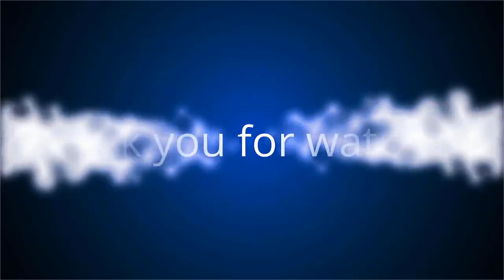✅ Gérald Darmanin : les coulisses de sa rencontre avec Rose-Marie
✍ Le week-end du 29 août s'annonce riche en émotions pour Gérald Darmanin.  S'il a prévu de démissionner de la mairie de Tourcoing, le ministre de l'Intérieur va également célébrer son mariage avec sa compagne Rose-Marie, rencontrée en 2009.  La cérémonie civile sera célébrée à la mairie de la ville où il a été réélu aux dernières élections municipales, puis une réception suivra à Boulogne-sur-Mer, dans une maison appartenant à la famille de la mariée, a fait savoir La Voix du Nord.  Si Emmanuel Macron et Nicolas Sarkozy étaient conviés à ce mariage, tous les deux ont finalement décliné l'invitation, a précisé Paris Match ce jeudi 27 août.  Pour Gérald Darmanin, qui aspirait à "se poser" et "avoir des enfants", ce mariage semble tomber à point nommé.  .Directrice conseil chez Havas, prestigieux groupe qu'elle a rejoint en 2017, Rose-Marie Devillers, qui est elle aussi originaire du Nord, a croisé la route de celui qui s'apprête à devenir son mari à la fin de l'année 2009.  Les deux tourt ...